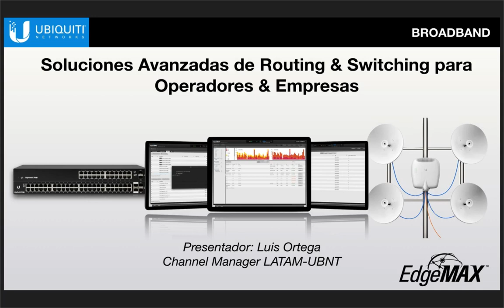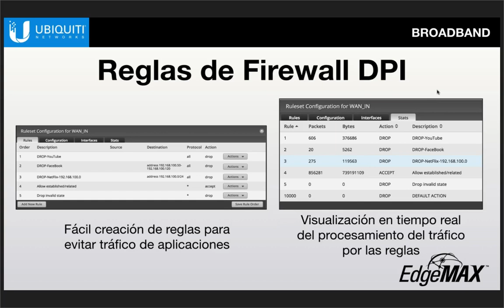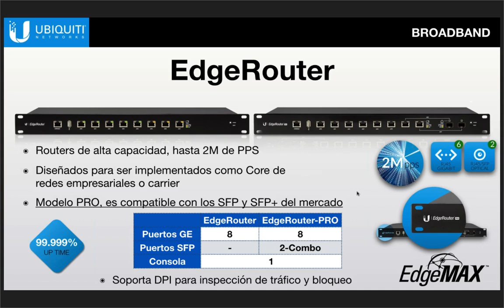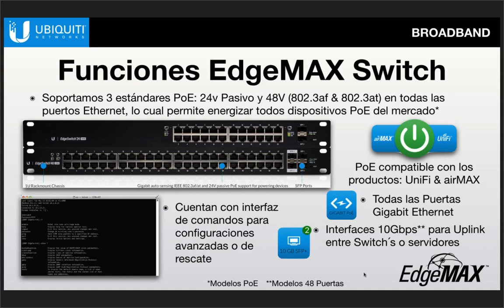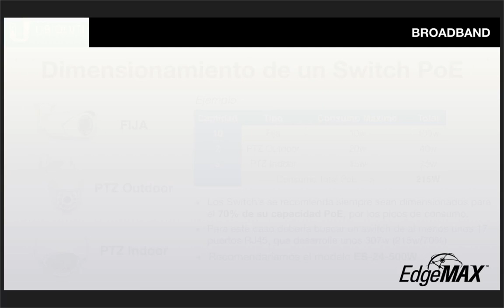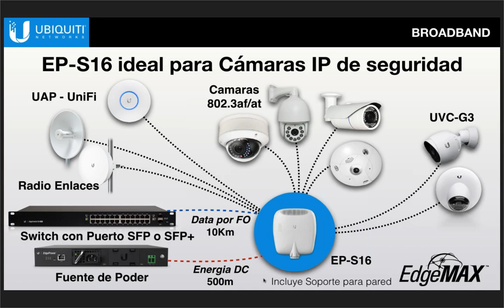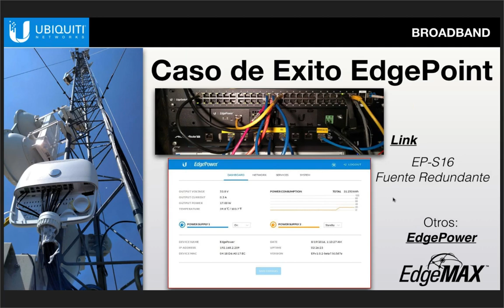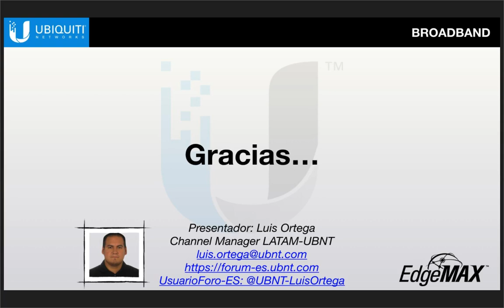Ubiquit EdgeMax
routing siwtching